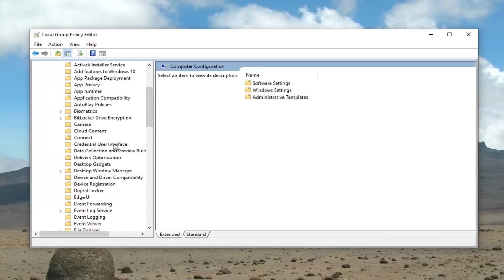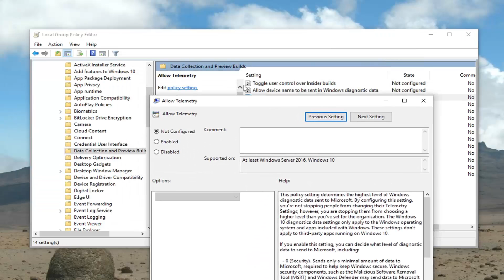FIX Your Device is Missing Important Security and Quality Fixes In Windows 10 [Tutorial]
Thanks to Microsoft, Windows 10 users get updates on a regular basis. However, some users are seeing an error message on their update page. The error message says “Your device is missing important security and quality fixes”. Usually, this type of error message will prove to be a very useful reminder to install important updates but the issue here is that users are seeing this message even after installing all the updates. In tutorial, you will keep seeing an error message telling you to install important updates even if there aren’t any updates available to install.

On a Windows 10 based computer, the following warning message is displayed in Update and Security center: "We couldn't connect to the update service. Your device is at risk because it's out of date and missing important security and quality updates. Let’s get you back on track so Windows can run more securely."

Telemetry Level: There is an option in Windows Group Policy Editor that allows you to control the levels of the Telemetry. It just so happens that some Windows Updates (especially the cumulative updates) won’t be delivered to your system if your Telemetry level is set to Security only.

This tutorial will apply for computers, laptops, desktops,and tablets running the Windows 10 operating system (Professional, Enterprise, Education) from all supported hardware manufactures, like Dell, HP, Acer, Asus, Toshiba,Lenovo, and Samsung).